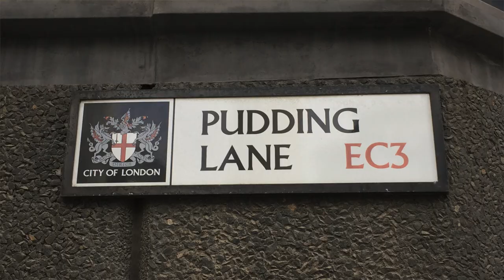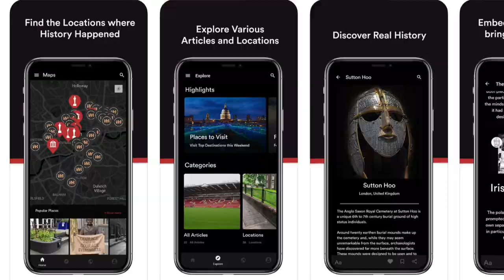The Great Fire of London 1666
In the early hours of 2nd September 1666 fire broke out in a bakery on Pudding Lane in the City of London. 4 days later three-quarters of the city had been destroyed and tens of thousands of people were left homeless.

For an in-depth look into the story of the Great Fire of London of 1666, telling it from locations across the City of London, download the Great Fire of London Walking Tour, written and narrated by me, on the Hidden Histories app.

Recommended Further Reading & Watching
Butcher, Baker, Candlestick Maker. Surviving the Great Fire of London by Hazel Forsyth, curator of the 17th Century Room at the Museum of London

See the Fire Retardant capabilities of Wattle & Daub in this Channel 5 documentary about the Great Fire

Image Credits
Images used here are taken by Philippa, credited within the film, credited below or are, to the best of my knowledge, free for commercial use. If you believe you are the owner of an image you believe has not been correctly credited please contact as soon as possible.

Map of burnt London, 1666 (NN21098)
Drawn by Wenceslas Hollar, this map shows the burnt part of London in white.

Image bank: Fire-fighting image
Fire at Tiverton, 1617. (Guildhall Library Prints Room)

Patrons enjoy early access to many of the British History YouTube videos.

⚔️⚔️⚔️⚔️⚔️ Sign up to receive history vlogs, blogs and other history news.

Go on a History Tour!
You can sign up to get information about history tours straight to your inbox. You will also have a full week to book any new tours before they go on general release.

About Philippa
Philippa is a Historian and History Tour Organiser

Philippa Lacey Brewell lives in Central England and is well respected in her field as a historian and tour guide. She engages audiences with virtual tours and history holidays. She is the owner and founder of British History Tours, a tour company for those who love British History.

Philippa entertains thousands each week with her videos and stories from across the UK and British History. This ability to engage an audience, as well as being an expert in travelling the historical sites of the UK, makes her your perfect virtual guide.

She began writing and speaking about travelling through Britain’s history in 2012 and hasn’t stopped since.

She presents the British History Series on YouTube and a Podcast by the same name and has written numerous history blogs as well as writing for BBC History Magazine, CityJet and FlyBe inflight magazines and for Tudor Life Magazine.